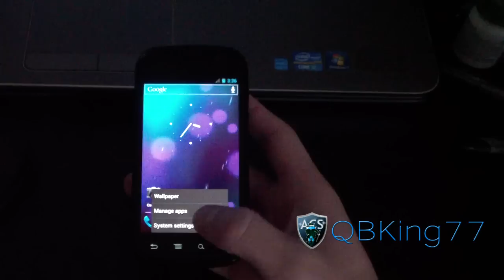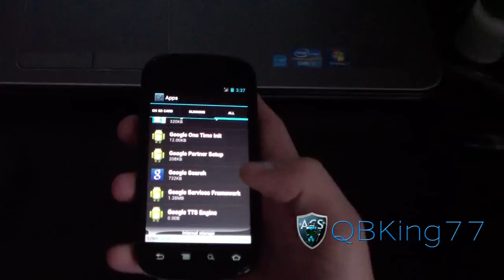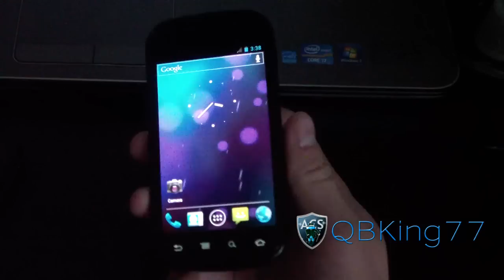How to Disable the Google Search Bar in Android 4.0 ICS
This video will show you how you can disable the google search bar from your home screens in Android 4.0 Ice Cream Sandwich. Let me know what you think!